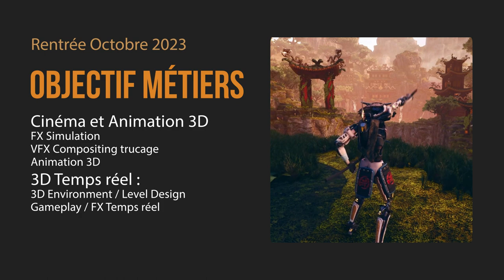Cycle 3D - Rentrée OCTOBRE 2023 - E-tribArt, école 3D en ligne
Devenez infographiste 3D pour le cinéma, les séries, la publicité ou les jeux vidéo ! En intégrant le CYCLE 3D de l'institut E-tribArt, école de 3D entièrement en ligne.

RNCP - Niveau VI🎓

Intégrez l'école 3D en ligne e-tribArt et décrochez un emploi dans le domaine de la 2D/3D !